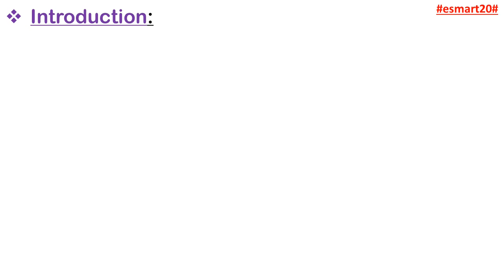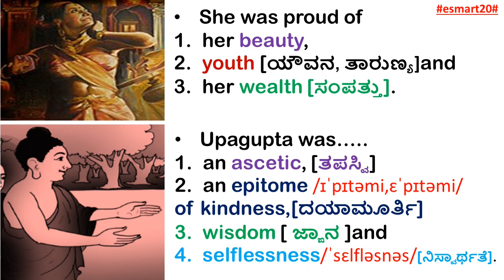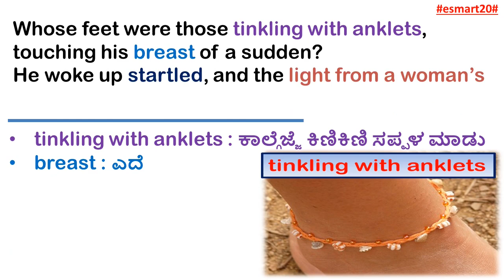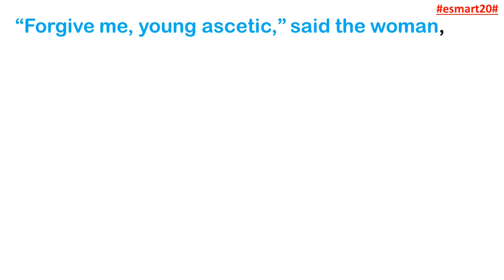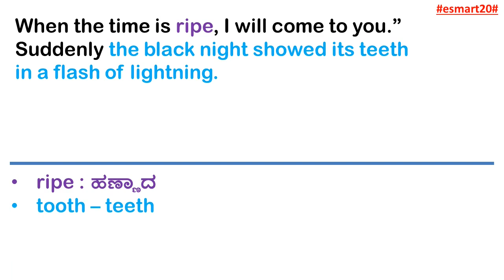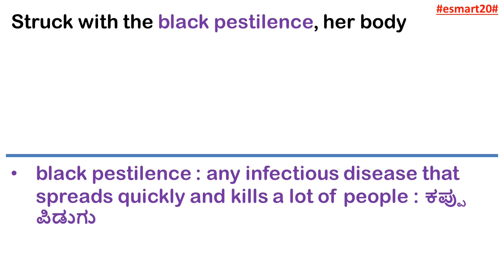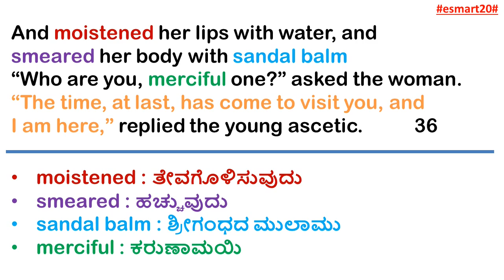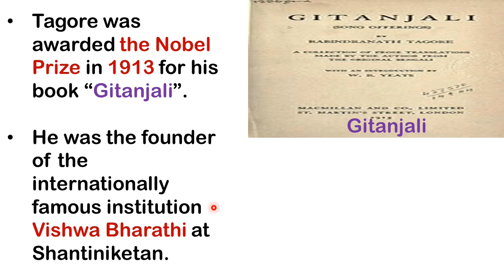Upagupta | 9th Class Complete Poem Explanation | Easy and Simple Method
Hi,
Namaste, dear viewers, you are welcome to Esmart20. I explained Upagupta  | Upagupta |  in a very simple way and with lots of pictures (Upagupta ). I have used a new method for you to understand (Upagupta ). If you watch this video in its entirety without giving up, you will understand it very easily and you will say, "Upagupta ".

Your
Raju